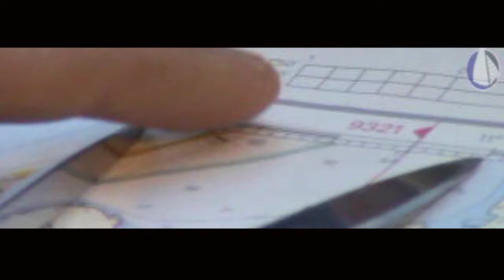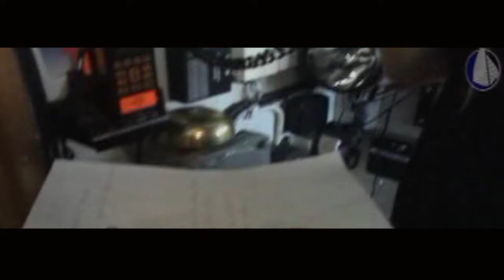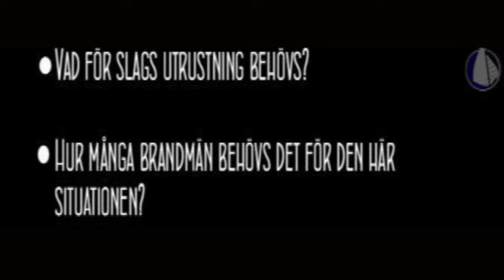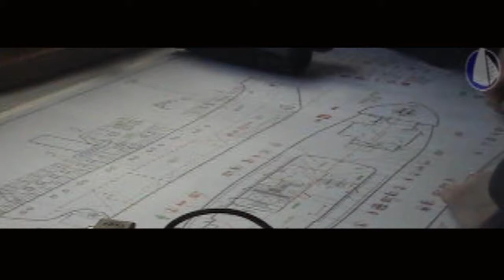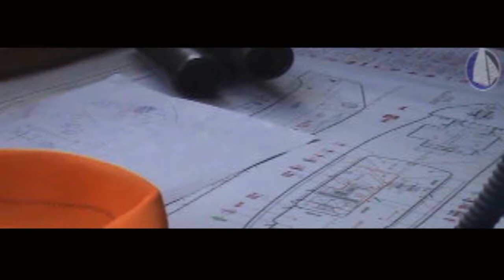Sjöfartsprogrammet (RITS övning) YTC Lindholmen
En dokumentärfilm av Pontus Carlsson, elev på Lindholmens gymnasium.

I sjöfartsprogrammet ingår händelser som detta för att det ingår i vår utbildning.

Sjöfartsprogrammet är den näst dyraste utbildningen som finns i Göteborg, och man kan förstå varför.

Utbildningen är extremt intressant och lärande för de som är intresserade av att få uppleva sådana här händelser och att få kunna se alla världens städer.